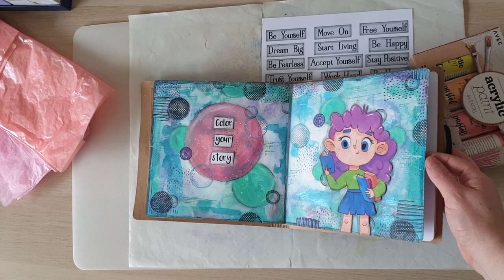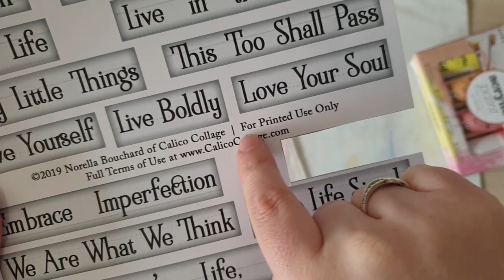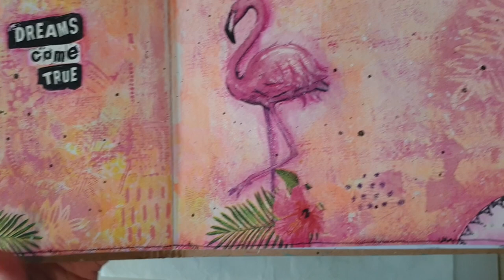Tutoriel Art Journal Flamant Rose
Aujourd'hui je vous présente un tuto Art journal avec le Art Journal de chez Action.

AuroreCreativeDawn

Groupe Facebook :
ACD Scrap' et partage

A bientôt !